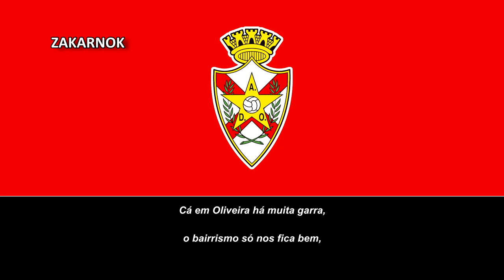Himno de la AD Oliveirense